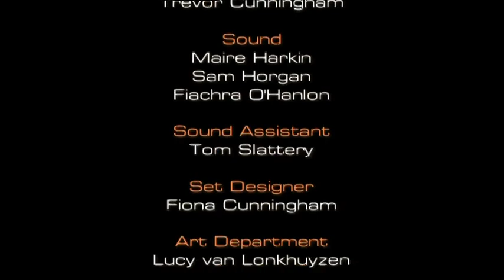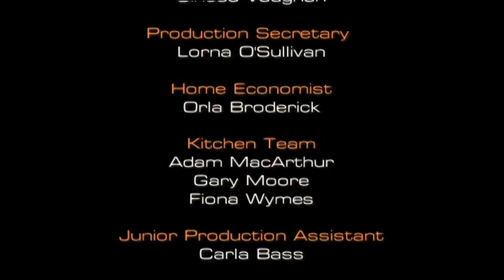MasterChef Ireland - Season 2 Episode 2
Dylan McGrath and Nick Munier oversee the second set of MasterChef Ireland auditions, as dozens of hopefuls step up to the chopping board in an effort to fill the 10 remaining places in the final 16 line-up. Each cook has just 55 minutes to prepare a dish that aims to be impressive enough to earn them a MasterChef apron.

From over 1000 applications from across Ireland, just fifty people made it through to the audition stage of the first ever MasterChef Ireland. Out of that 50 the Final 16 MasterChef contestants would be chosen to compete for the coveted title of MasterChef Ireland and a prize of 25,000.

Welcome to the Cooking Channel, home to the best cooking and food shows in the world!